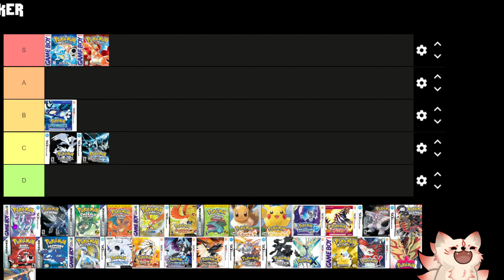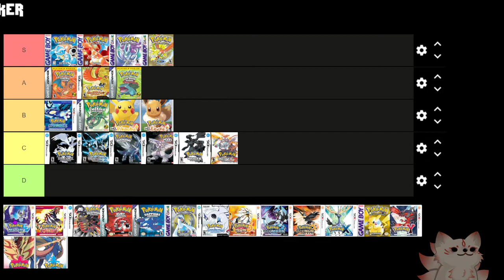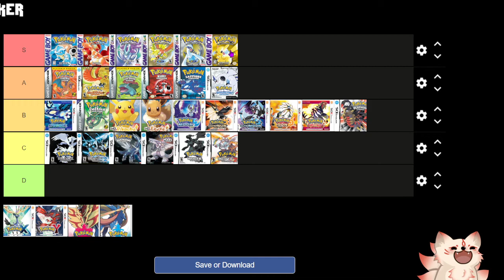Tier List of the Best Pokemon Games!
This is how I rank the best of the Pokemon Games! What is your S-Tiers games?

From Dead by Daylight to Valorant, from Phasmophobia to VRChat, I got a lot of exclusive content just to Youtube!

I stream there late nights 1am cst every night, so you can join in the craziness live!